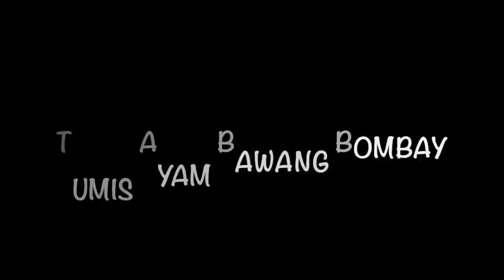RESEP TUMIS AYAM BAWANG BOMBAY